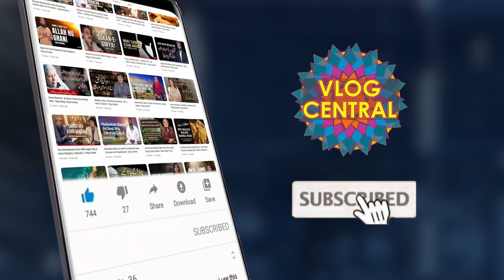Smog in Lahore - Pakistan Air Pollution | Lahore is Most Polluted City | Artificial Rain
Smog in Lahore - Pakistan Air Pollution | Lahore is Most Polluted City | Artificial Rain | Public Opinion On Smog In Lahore | Sehar Amin